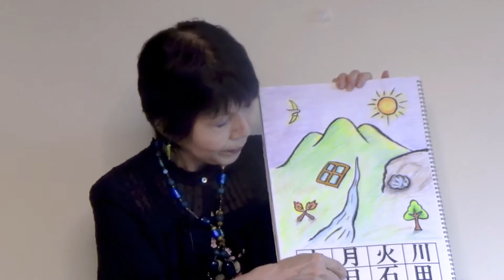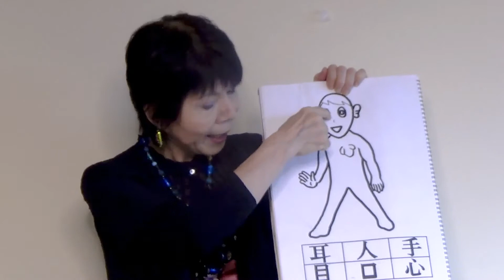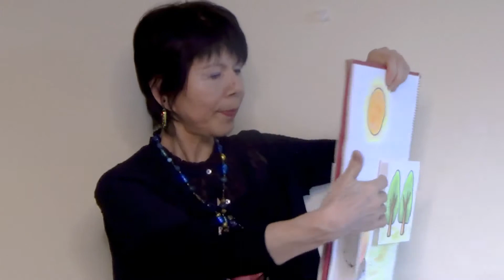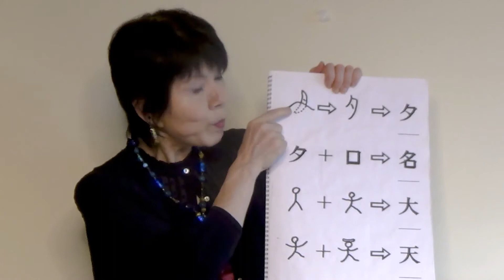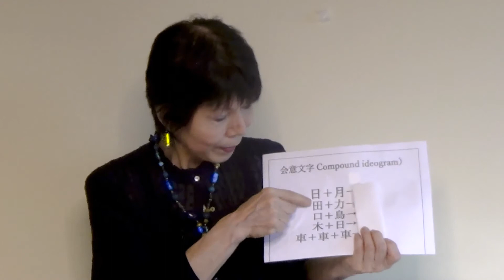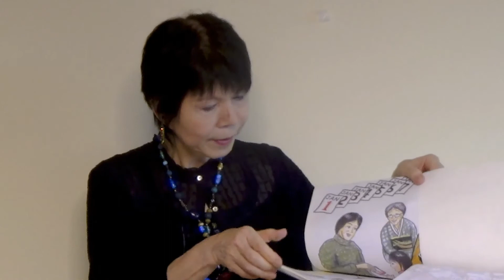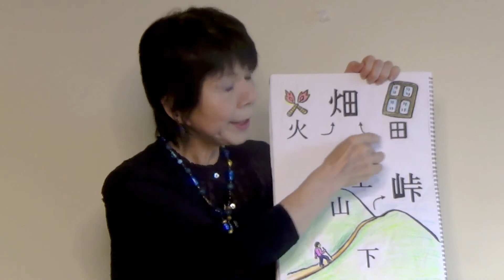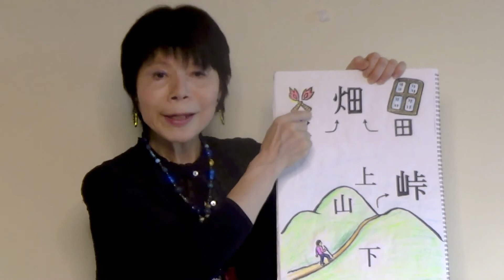簡単、英語で漢字の成り立ち紹介（象形、会意、指示、国字）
スケッチブックを使い漢字の成り立ちを英語で紹介。クイズ形式にすれば、中学英語でも大丈夫。漢字の面白さを再発見するでしょう。

川田美穂子　　Kawada Mihoko
アイデアを使い、基礎英語で楽しく日本文化を紹介する方法を小学生から大人に指導。
国内外で5千名を超える外国人にさまざまな日本文化を紹介。